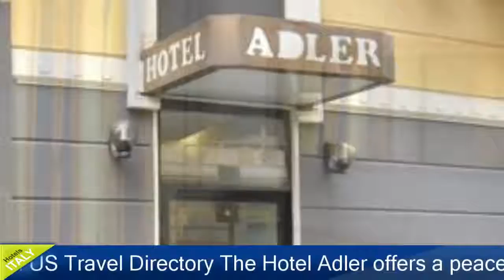Hotel Adler - Milano Hotels, Italy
Hotel Adler 3 Stars Hotel in Milano ,Italy Within US Travel Directory The Hotel Adler offers a peaceful oasis in the centre of bustling Milan.
 Each morning you can enjoy breakfast on the veranda overlooking the picturesque garden.
 This friendly hotel is set in a central location just a couple of minutes’ walk from the shopping haven of Corso Buenos Aires.
  It is well connected by public transport, metro lines 1 and 2, and is easily reached from the central train station.
 The attentive staff at the Adler Hotel will help you feel at home with their professional service and can give recommendations to make your stay in Milan extra special.
  Città Studi is a great choice for travellers interested in museums, architecture and cathedrals.

Location in : Via Giovanni Ricordi 10, zip 20131, Milano ,Italy
Booking Now :